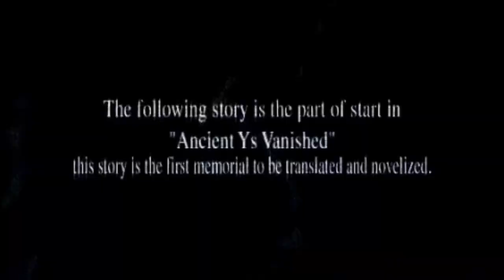Ys II Chronicles [1] Amnesia, As Always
Oh Adol, you do have your habits.

The dungeons in this one are already more confusing than those in the original. Joy.